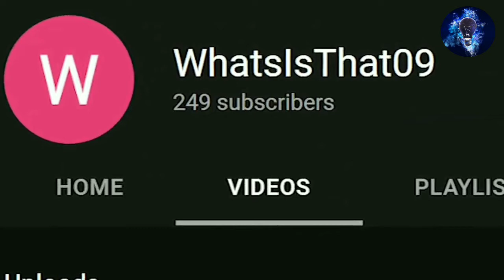5 አስደንጋጭ በካሜራ የተቀረፁ ቪዲዮዎች(5 creepy videos caught on camera)